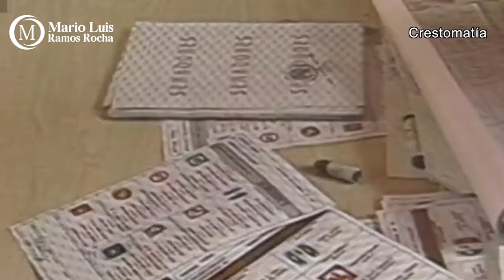Crónica del Poder/La sombra de Bartlett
La sombra de Bartlett

Aguascalientes, Ags. 27 de mayo 2024.- Eran las 5 de la tarde con algunos minutos del 6 de julio de 1988 cuando en la sesión permanente de la entonces Comisión Federal Electoral, al frente de la cual se encontraba Manuel Bartlett en su calidad de Secretario de Gobernación se comenzó a hablar de una caída del sistema.
Un servidor cubría su primera elección presidencial, la primera de hecho que reporté para Noticentro, el sistema informativo de Grupo Radio Centro y en aquellos lejanos años donde no existían los teléfonos celulares, los smartphone ni el internet y el fax apenas comenzaba su incursión, el término “caída del sistema” no era comprensible del todo, pero el velo se develó cuando las computadoras volvieron a funcionar, pero ya con una tendencia distinta.
Con el paso de los días todo apuntó de manera directa que el operador del sistema no fue otro que Manuel Bartlett, si, el mismo que hoy permanece al frente de la Comisión Federal de Electricidad, donde desde hace algunas semanas se opera una serie de apagones en el suministro alegando una sospechosa falta de energía. Y digo sospechosa porque nos damos el lujo de regalarla a Belice.
No son pocos quienes creen que estos apagones son un ensayo para otra estrategia de Manuel Bartlett durante los comicios del próximo domingo. A fin de cuentas ya lo hizo una vez y nunca fue sancionado, mucho menos encarcelado por ello.
Habrá que estar vigilantes.